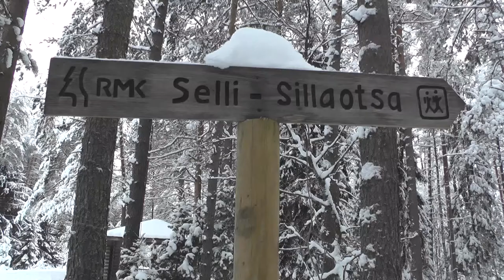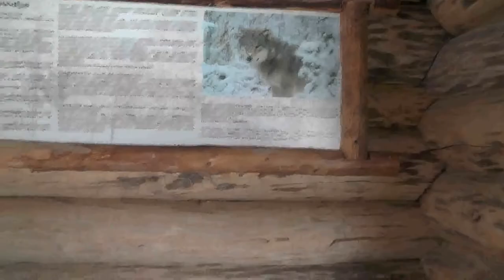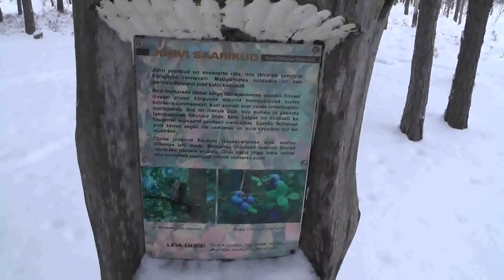Alam-Pedja looduskaitseala Selli - Sillaotsa matkarada Talv 2016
Alam-Pedja looduskaitseala
Selli - Sillaotsa matkarada
Talv 2016